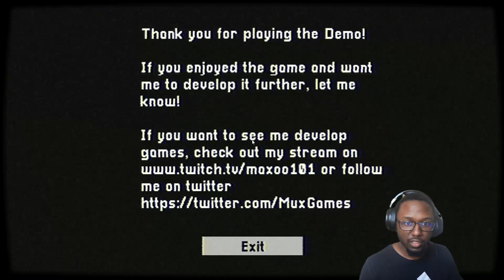Got Caught Up With A Cult By Snooping On Their Computer. I Was... | At the Wrong Place